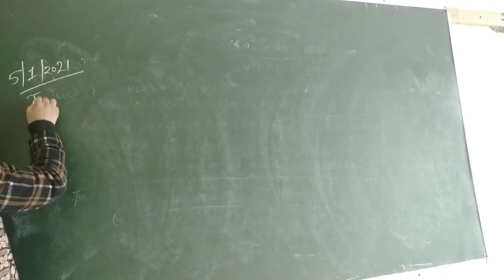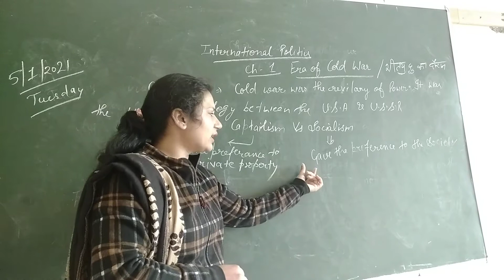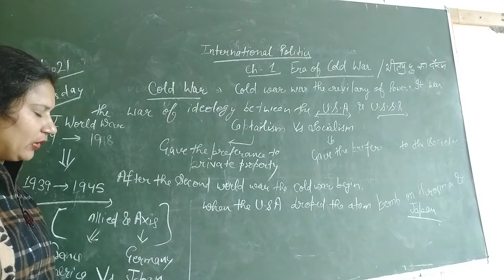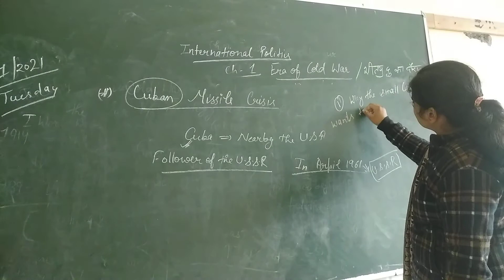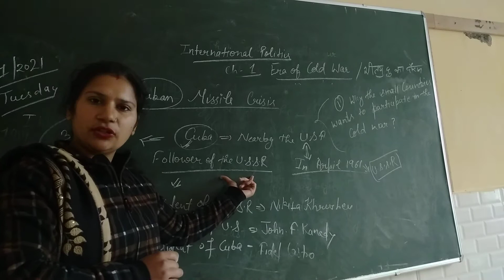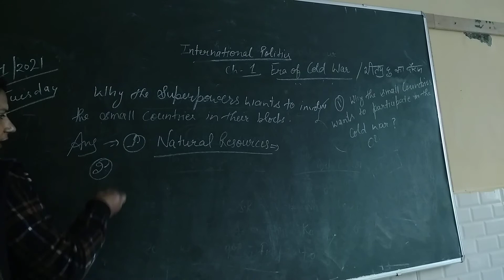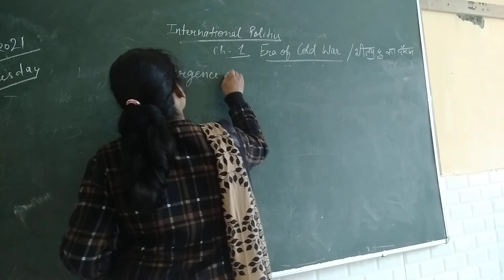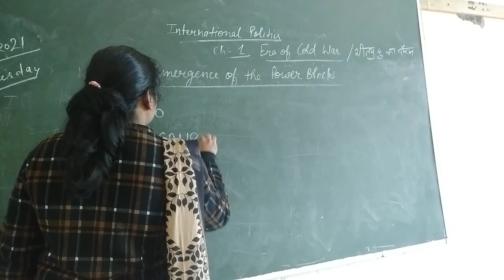revision of cold war ch class 12